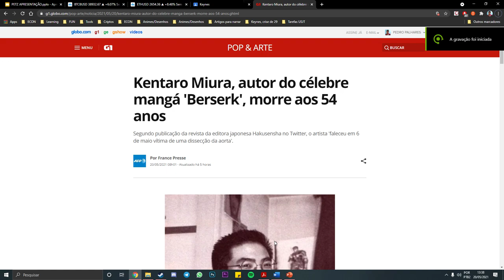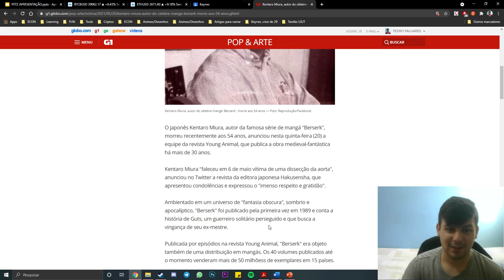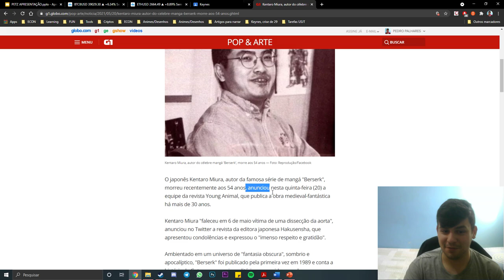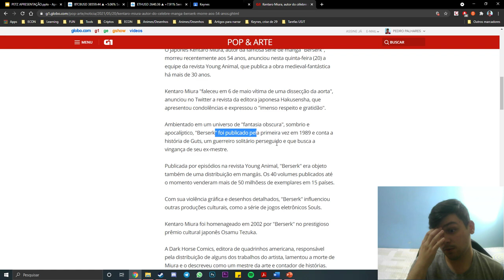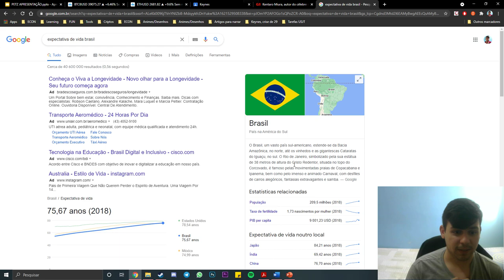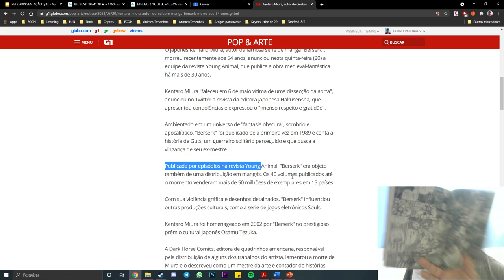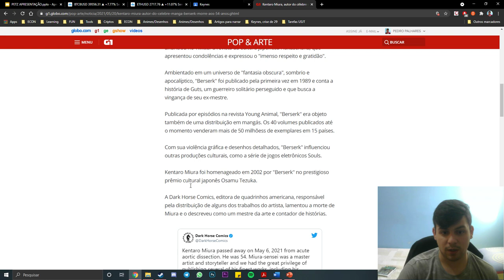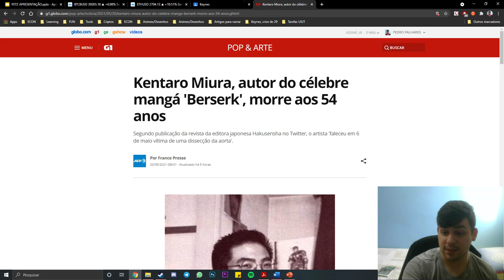Minhas considerações sobre a morte do Miura - Berserk sem um final?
Dissecção aórtica é uma emergência médica em que a camada interna do vaso sanguíneo principal que se ramifica do coração (aorta) rompe. É mais comum em homens com 60 e 70 anos.
A maravilha era o stonehenge kkkkkk